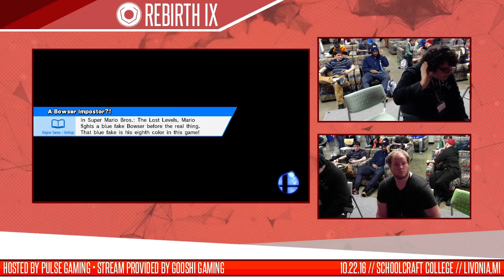Rebirth IX: Ridicule (Sheik) vs Cam (Cloud)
Rebirth IX Singles Pool B3
10/22/16
Livonia, MI

Support GooshiGaming at:

Twitch.tv/GooshiGaming
Facebook.com/GooshiGaming
Twitter.com/GooshiGaming